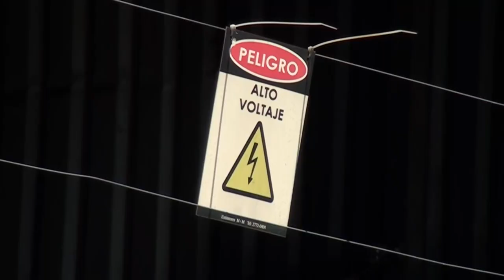Tres miembros de una familia generaleña entre las víctimas de homicidio